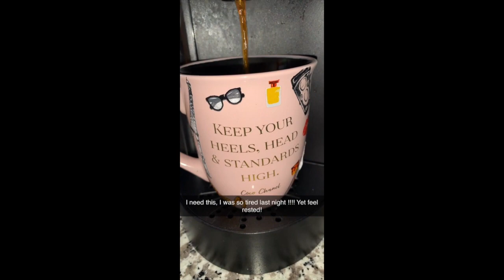Style-Vember Day 14 Don’t Be Mad At Me 😩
See what happened was, I was refreshing and this happened!

Xoxo,

Steph💜

💜PoshMark: http:/PoshMark.com/closet/eclecticnista

EclecticNista